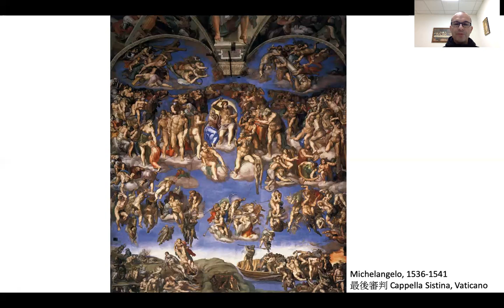末日審判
瑪竇福音25，31-46
米開朗基羅
綿羊山羊的比喻
you did it to me
德蕾莎修女